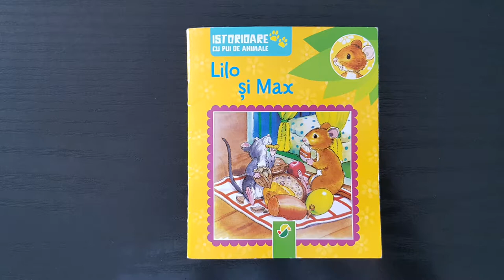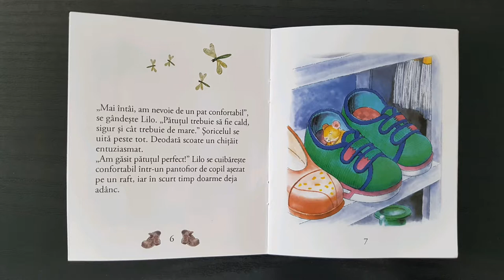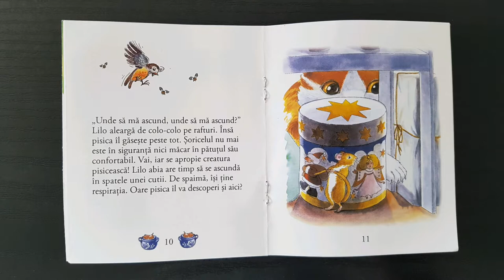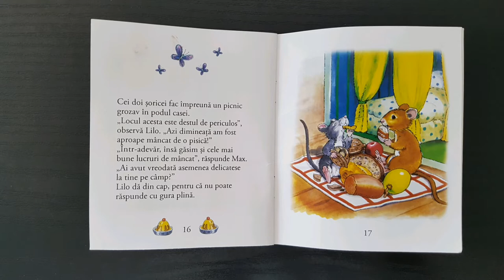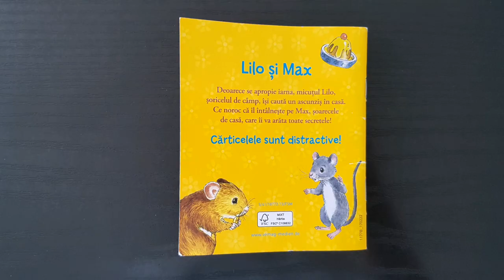Povesti pentru copii citite soptit - Lilo si Max - ASMR Romana - Relaxare copii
Povesti pentru copii citite soptit pentru relaxarea copilului inainte de a adormi.

Poveste minunata - Lilo si Max

Istorioare cu pui de animale  - Lilo si Max
Ilustratii:Anne Suess
Povestiri : Ingrid Pabst
Traducere: Biroul de traduceri Translatto, Bucuresti
Productie totala: Schwager & Steinlein Verlag GmbH

Recomandam stingerea luminii in camera si setarea intensitatii volumului conform preferintelor.

Va uram, somn linistit si vise placute!

Termenul ASMR vine de la Autonomous Sensory Meridian Response, tradus astfel : Raspunsul Senzorial Meridian Autonom si reprezinta acele senzatii fizice placute care sunt stimulate de anumite sunete, soapte si se percep ca niste "furnicaturi" placute si relaxante.
Exista o multime de stimuli ASMR si difera de la o persoana la alta. Ba chiar unii oameni nu pot avea ASMR.
 ASMR poate reduce stress-ul si anxietatea si poate ajuta in insomnii.